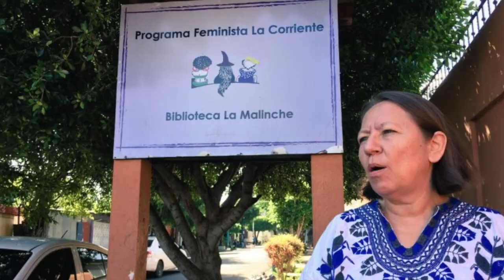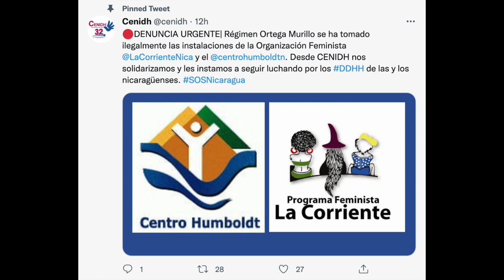Régimen confisca oficinas de ONG. Cuatro años de la sangrienta «Operación Limpieza» en Carazo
El régimen de Nicaragua se tomó las instalaciones de Operación Sonrisa, La Corriente y Centro Humboldt. Además, conversamos con los exreos políticos Luis Lesage y Kisha López sobre la masacre perpetrada en Carazo el 8 de julio de 2018.